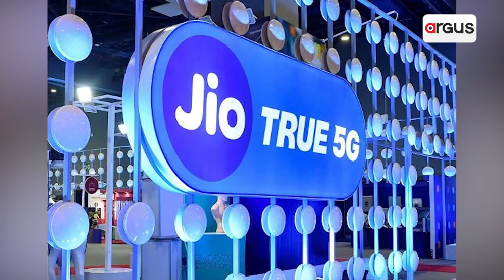Jio True 5G Service Launches In Pune